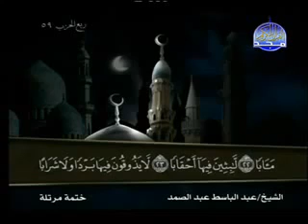78 سورة النبأ | الشيخ عبدالباسط عبدالصمد